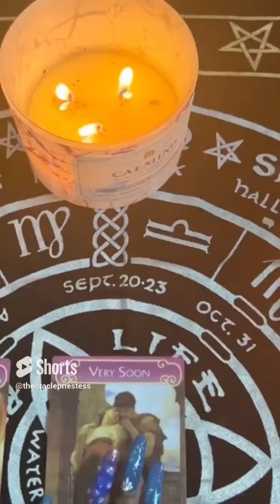Capricorn ♑️ this message was designed for you to 👂horoscope